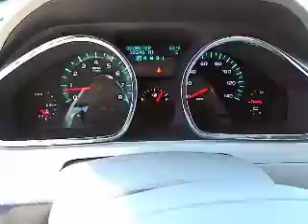2011 Chevrolet Traverse - LT Sport Utility 4D Los Angeles CA 320168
2011 Chevrolet Traverse  - Stock#: 320168

Keyes Chevrolet
6001 Van Nuys Blvd

CERTIFIED 172 POINT INSPECTION BY CERTIFIED TECHNICIAN. up to 100k POWER TRAIN FACTORY WARRANTY. Dare to compare! Talk about a deal! Your satisfaction is our business! Confused about which do-it-all vehicle to buy?